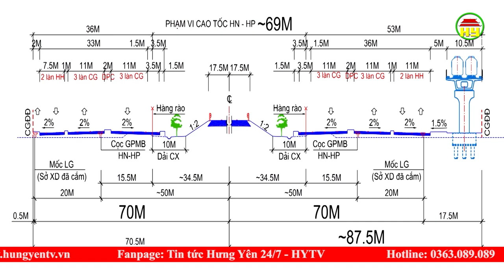8 tuyến đường đã được cắm mốc qui hoạch